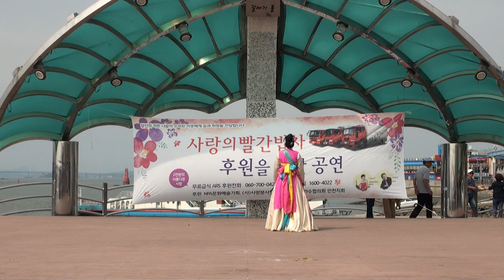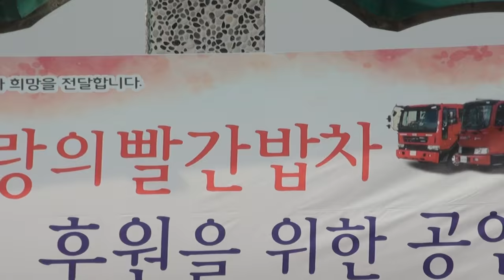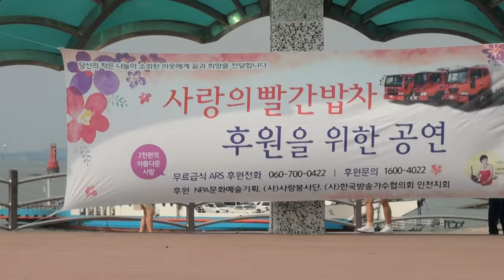문경숙 한국무용( 진도북춤) 나두리행복나누기월미도갈메기홀재능공연16-9-4편집자 장털보